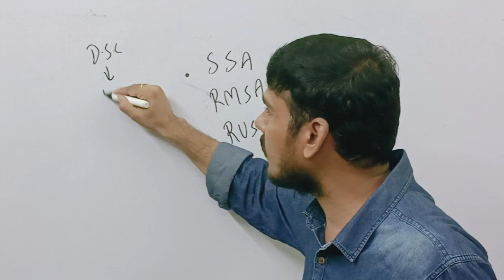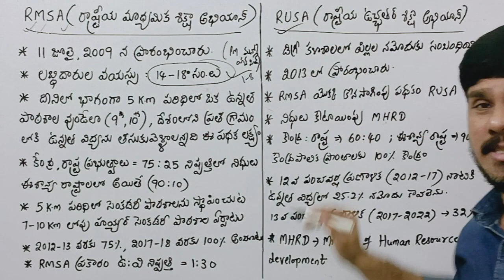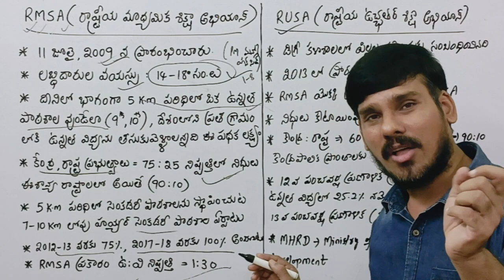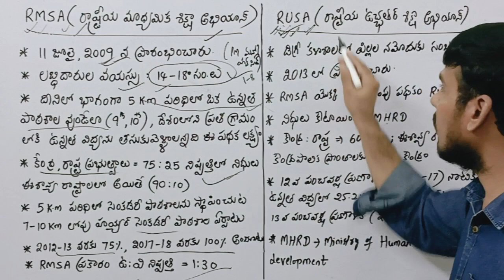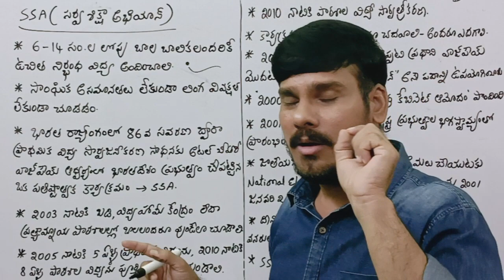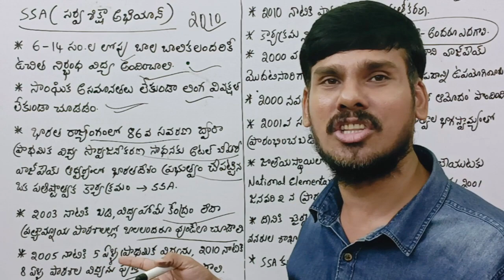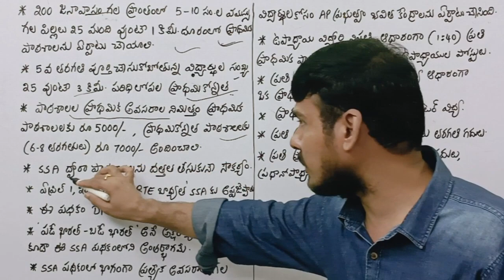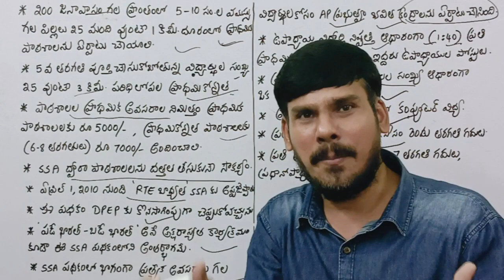విద్యా దృక్పథాలు | విద్యా పథకాలు | SSA | RMSA | RUSA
free whatsapp group link